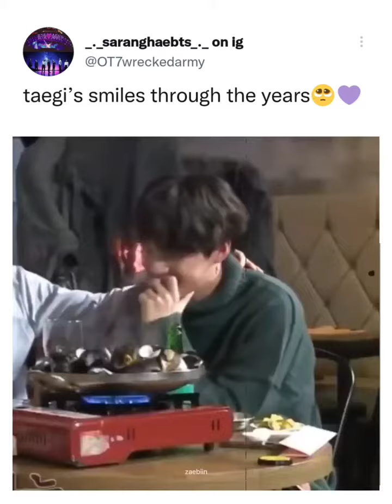The never ending love of taegi💜💜